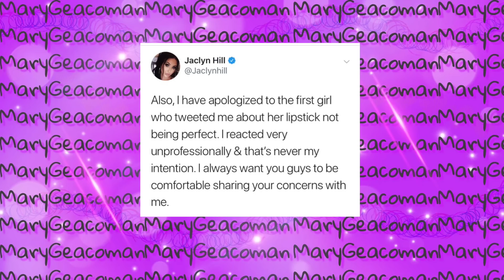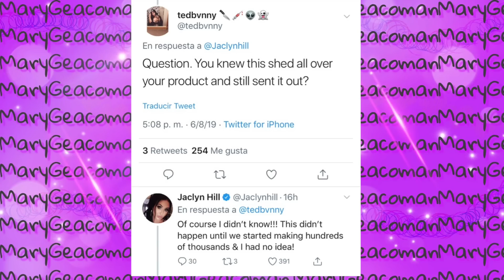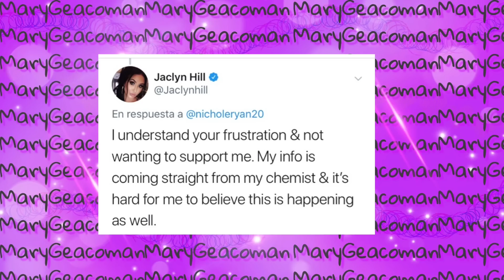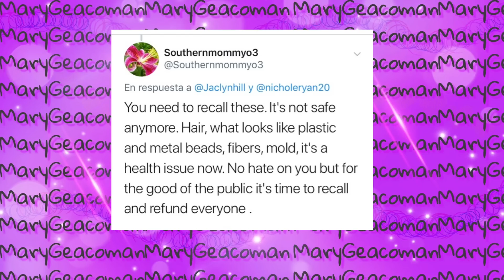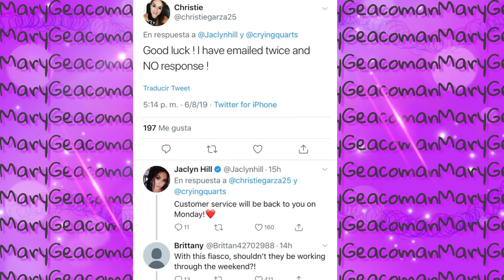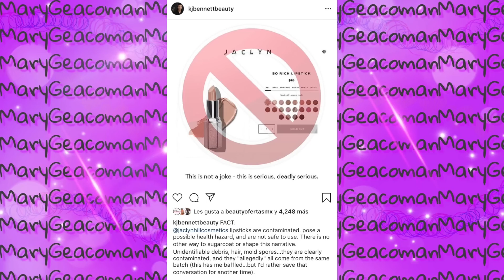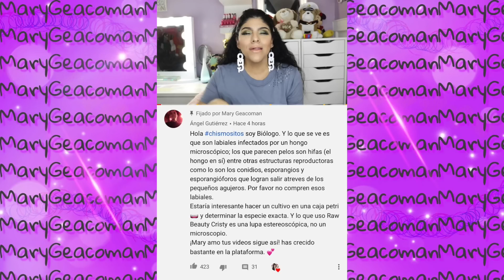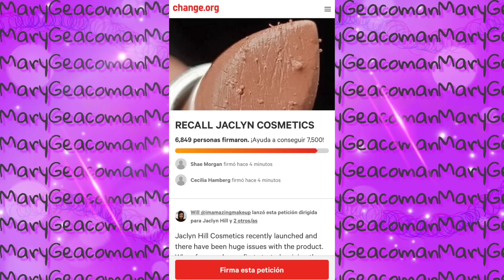JACLYN HILL COSMETICS ¨RESPONDE¨- LOS PAQUETES PR TAMBIEN ESTAN CONTAMINADOS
Hola Mis Chismositos aqui la supuesta respuesta de Jaclyn Hill con su mal lanzado productos

GRUPO DE FACEBOOK CONSENTIDAS DEL MAQUILLAJE

thank you to the lovely subscriber who made my amazing intro for me check out their Instagram here: Instagram.com/christinamarielucy